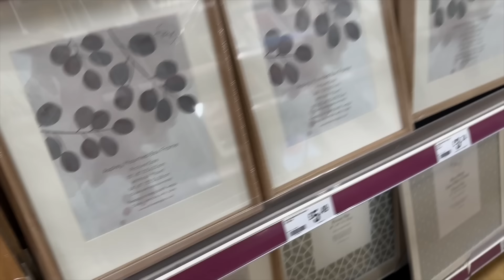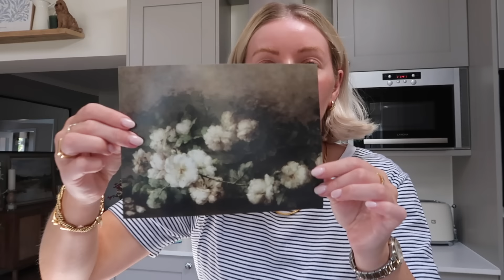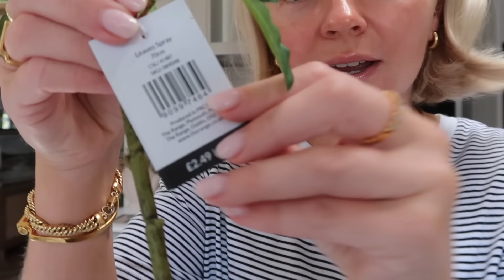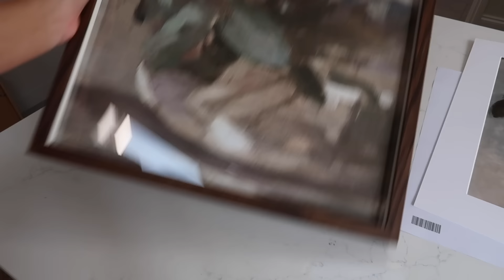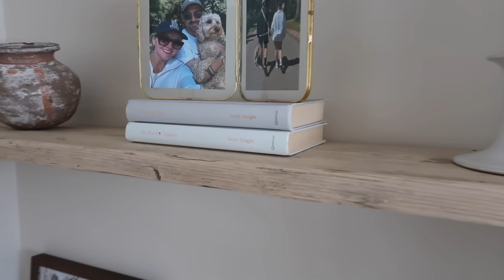HOME UPDATES, HOME HAUL & STYLING, SUMMER DRESS TRY ON / WEEKLY VLOG / LAURA BYRNES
Trying on some new summer dresses and having a home refresh with some new interior items and interior styling!

Everything featured.

Chapters:
00:00 Intro and catch up
02:53 Errands
03:33 Home shopping
10:17 Summer dresses
23:52 Afternoon Tea
24:11 Home Haul
32:22 Home Styling